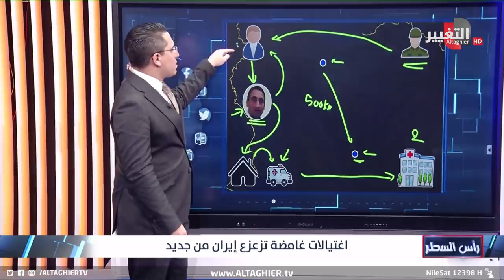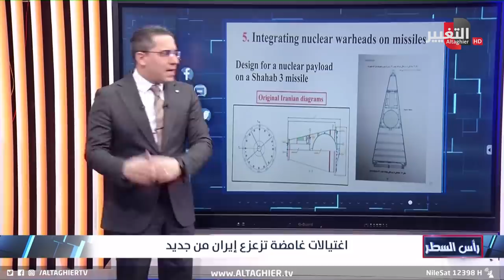عمليات سرية تطيح بأخطر علماء ايران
موقع قناة التغيير الفضائية الالكتروني